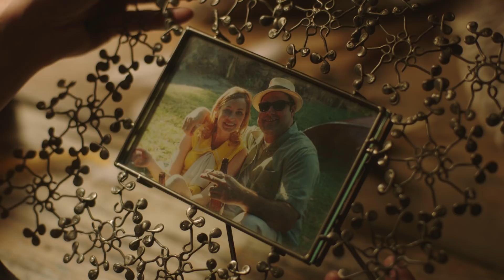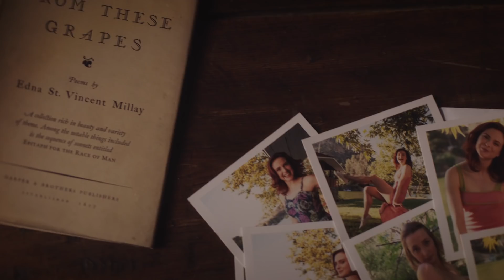SNAPSHOTS the film (2018)